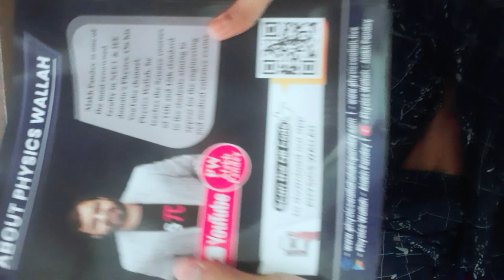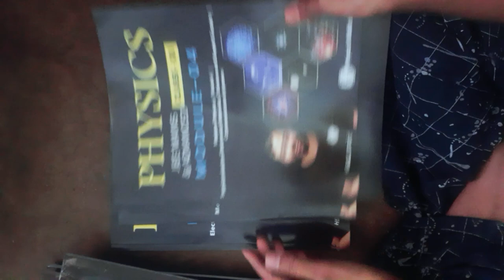Unboxing of lakshya batch book Jee mains and advanced module # physics wallah🔥🔥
hello dosto in this video we will unboxing of physics wallah lakshya book modulous